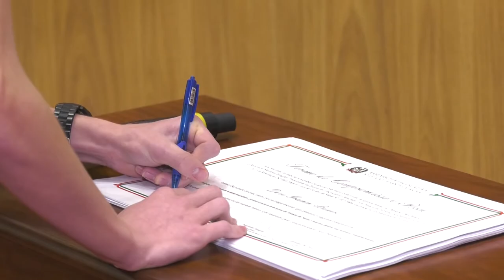É Notícia - Começa mais uma edição do Parlamento Jovem Catarinense - 08/11/21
Pela primeira vez, desde o início da pandemia, a Assembleia Legislativa de Santa Catarina realiza nesta semana, uma nova edição do Parlamento Jovem Catarinense. A cerimônia de abertura foi  nesta segunda-feira(08/11), no Plenário Osni Régis. O objetivo é aproximar as atividades parlamentares dos jovens dando oportunidade para que eles vivenciem as atividades do parlamento.